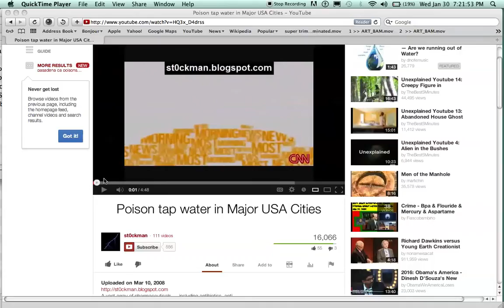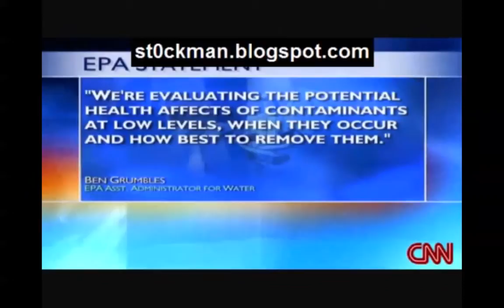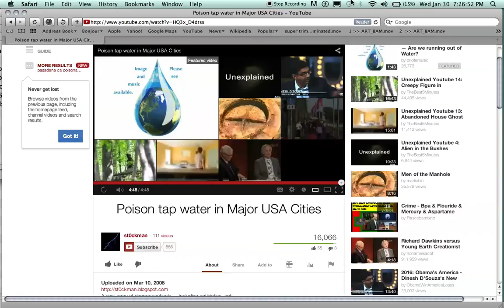poison tap water in makor us cities